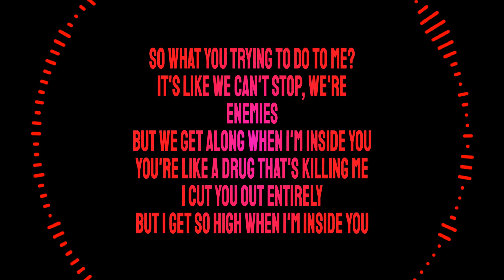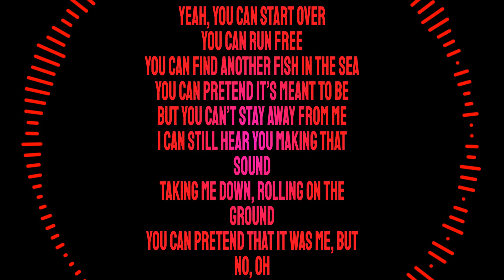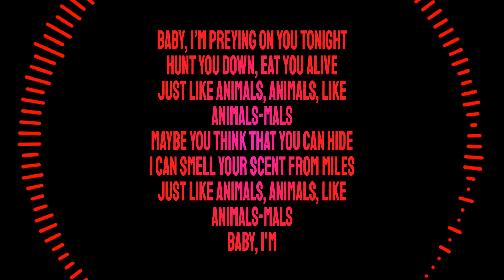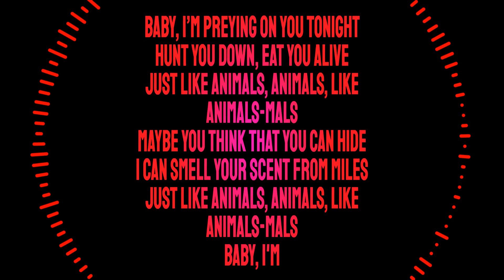Maroon 5 - Animals (Studio Lyric)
Music video by Maroon 5 performing Animals. (C) 2014 Interscope Records